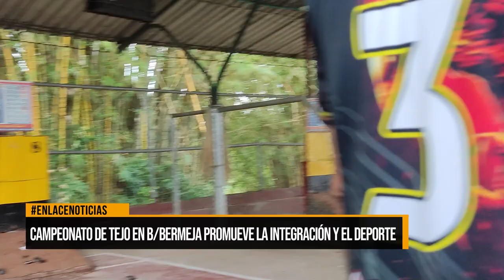Campeonato de tejo en Barrancabermeja promueve la Integración y el deporte